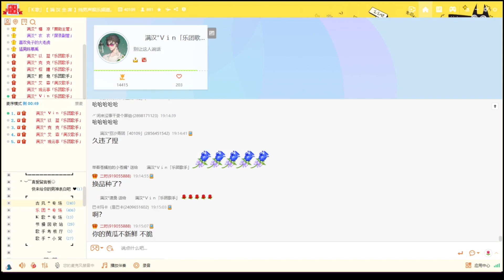【Vin】Shape of you（串燒版）（Ed Sheeran | cover）|『Every day discovering something brand new』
改詞大師薇薇，串的應該是睫毛彎彎和說愛你

※現場錄音

❝ 歌曲信息 ❞
原唱：Ed Sheeran
作詞：Ed Sheeran & Steve Mac & Johnny McDaid
作曲：Ed Sheeran & Steve Mac & Johnny McDaid
──資料找的我一頭霧水…

  Y   Y  ：40109
微　博：满汉全席40109官博
抖　音：yymhqx
快　手：满汉全席音乐团队
小紅書：满汉全席音乐团队